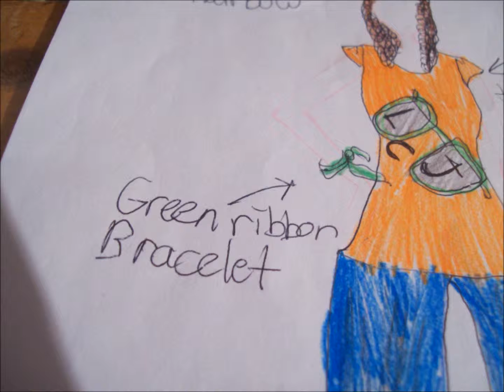LJC New Years/ ValenSpring Entry #18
Entry 18- Stylish with Sunglasses

Song by Megan and Liz